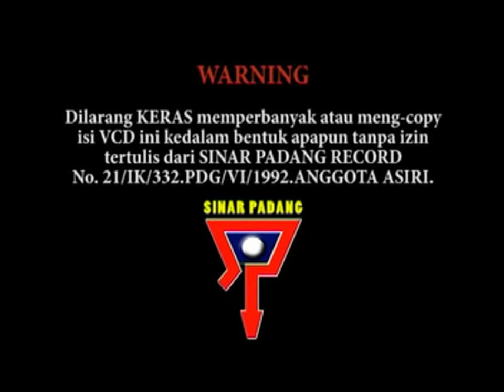RABAB CERITA H. HASAN BASRI - HASAN SURABAYA SPECIAL EDITION - STOCK STUDIO SINAR PADANG BK 17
Official Music Video by Hasan Basri “Hasan Surabaya"

Credit and thanks to :
Artist : H. Hasan Basri
Produksi : Sinar Padang Record